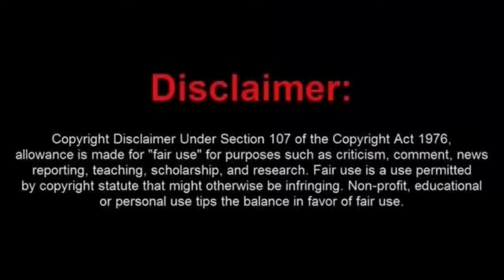Judge Tosses Sovtard Script Out The Window